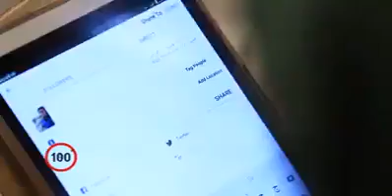BAHANA SMART PHONE - HARAP TAK JADI PADA ANAK-ANAK KITA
Bayangkan apa yang anda rasa jika ini berlaku kepada anak-anak anda?